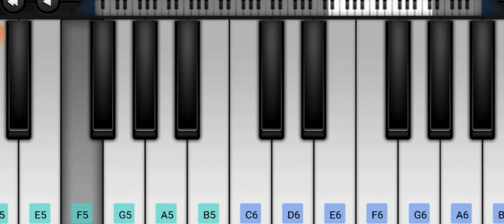The Software Devloveper Sad and Love Bgm l Shanmukh Jashwanth Sad Bgm l Vaishnavi Chaitanya Love Bgm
Hi Friends,

Herewith Presenting You The Software Devloveper Sad and Love Bgm on Keyboard.